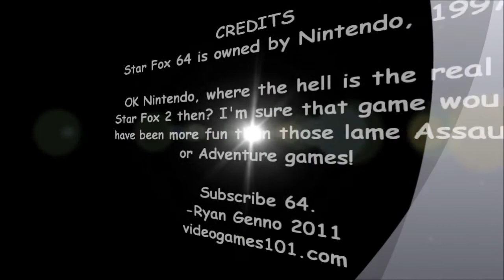Starfox 64 AZWC review for the Nintendo64 or Wii